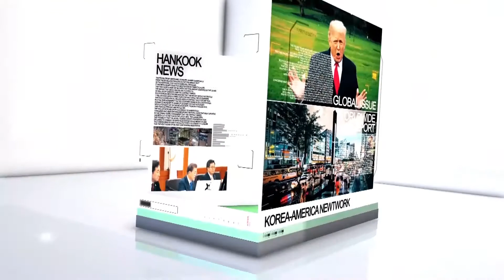증오범죄 방지법 하원통과(05.18.2021) 한국TV 이브닝 뉴스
* 연방 하원이 아시아계에 대한 증오범죄 방지법을 압도적인 찬성으로 통과시켰습니다. 조 바이든 대통령이 법안에 서명하면 법은 공식 발효됩니다.

* 아시안 정의 진흥 연대가 미주의 로펌들과 연합해 아시안 증오 범죄 피해를 당한 한인들에게 무료로 법률 서비스를 제공하기로 했습니다.

* 앤서니 파우치 국립알레르기·전염병연구소소장은 미국내에서 승인된 신종 코로나바이러스 감염증 백신이 인도발 변이 바이러스에 효과가 있다고 밝혔습니다.

* 미국내 18세 이상 성인 5명 중 3명꼴로 신종 코로나바이러스 감염증 백신을 한 번은 맞은 것으로 집계됐습니다.

* LA통합교육구가 아마존과 파트너십을 맺고 코로나 팬데믹으로 구직에 어려움을 겪고 있는 고교 졸업생들에게 일자리를 제공한다고 밝혔습니다.

* LA 한인타운의 백신 접종률이 LA카운티내 타 커뮤니티 지역에 비해 비교적 낮은 것으로 나타나 백신 접종 대책 마련이 필요한 것으로 나타났습니다.

* 연방 차원에서 팬데믹 기간 중 저소득 가정을 대상으로 매달 인터넷 이용료로 50달러를 지원하는 프로그램이 시작됐습니다.

* 미국내 일선 교사와 교육계에 위안부 역사를 제대로 알리기 위해 UCLA에 온라인 영문 사료관이 처음으로 구축됩니다.

* LA 다운타운 호텔 건물 옥상에서 남성 시신이 발견돼 경찰이 수사에 나섰습니다.

* 미국 최대 은행인 JP모건체이스를 16년간 이끄는 제이미 다이먼 최고경영자의 후계자로 여성 임원 2명이 급부상했습니다.

* 문재인 대통령이 한미 정상회담을 위해 내일부터 오는 22일까지 미국을 방문합니다.

* 정상회담에서 백신 협력 강화와 한반도의 완전한 비핵화 문제 등 각종 현안을 논의할 것으로 보이는데, 어떤 성과가 나올지 주목되고 있습니다.

* 뉴욕증시는 기술주들이 대부분 약세를 보인 가운데 하락 마감 했습니다.

* 내일 엘에이 지역 오전에 구름 낀 후 차츰 맑아 질것으로 예상되며 낮 최고 기온 72도 밤 최저 기온 59도로 기상청이 예보 했습니다.